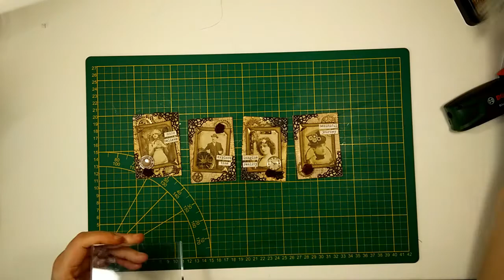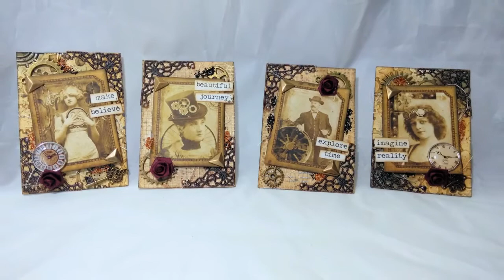[CARTES A.T.C] Cartes ATC Steampunk "Mechanical Illusions" by Scrapberry's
📌 Cartes A.T.C  Steampunk "Mechanical Illusions" Scrapberry's
      Cliquez sur [PLUS] pour lire la suite !

Coucou ! 🙂

Voici une nouvelle vidéo sur une série de cartes A.T.C. Steampunk ⏱, J'ai utilisé du papier de la collection "Mechanical Illusions" de chez Scrapberry's, une superbe collection vintage ! 😍

Si vous avez des questions, n'hésitez pas à les poser dans les commentaires ! 😉
Un petit 👍 (pouce vers le haut sous la vidéo) si vous avez aimé cette vidéo !
Bon visionnage et à très vite ! Bisous 😘

Activer la petite cloche pour recevoir les notifications de mes nouvelles vidéos mises en ligne !

Vous pouvez également me contacter directement sur ma page Facebook ;)

🔸🔹🔷 Bon plans 🔷🔹🔸

Profitez de 5€ sur le site dansmespochettes avec le code parrain 1286806  à renseigner lors de votre première inscription au site.

Retrouvez-moi aussi sur :

🎫Facebook :  Le Blog de Fuselle
📌Mon blog :   Le Blog de Fuselle

Ambiance: Eagle Rock - Wes Hutchinson